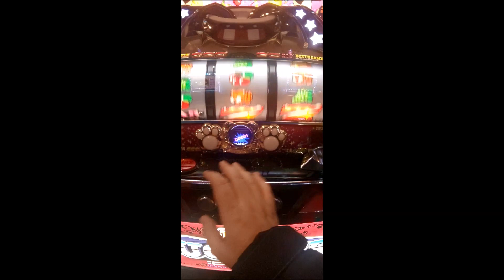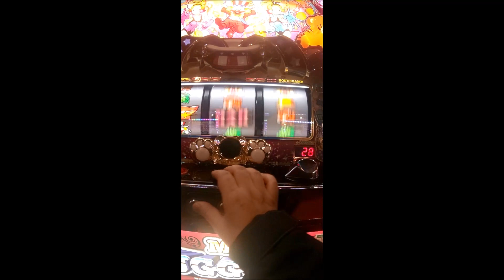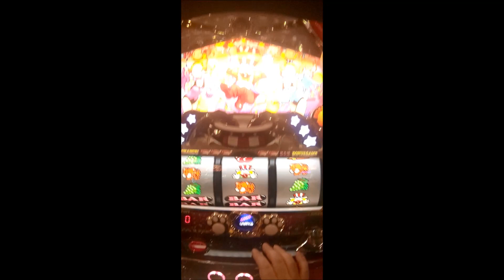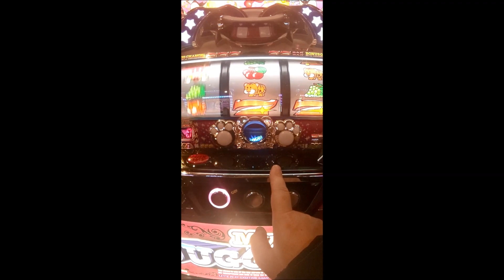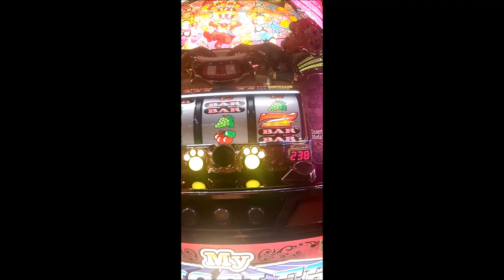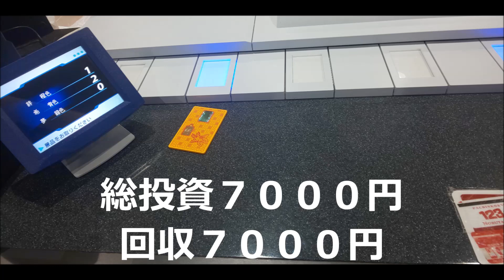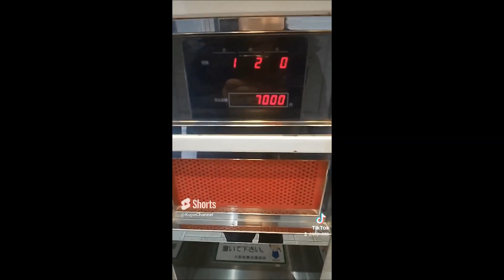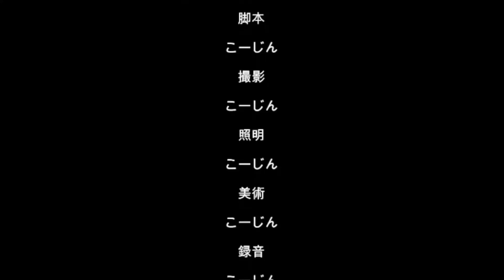20230105新年あけおめジャグラー（´・ω・`）ひとり飯